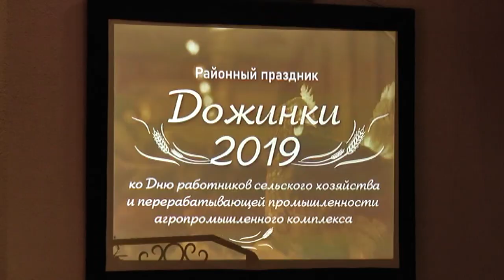Районный праздник "Дожинки-2019" (Часть 1)